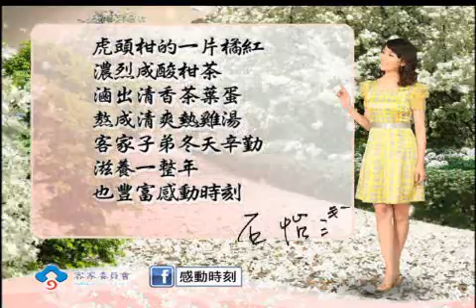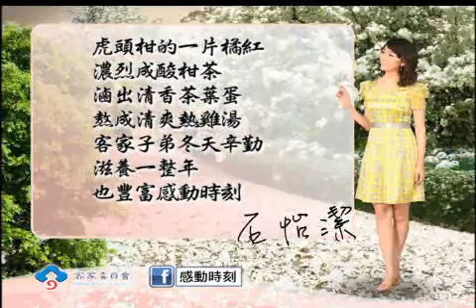「石怡潔的感動時刻」好客傳-客家酸柑茶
陳賢康傳承父親製作酸柑茶技術，遵循傳統古法製作，研發酸柑茶相關系列產品，口感新奇，頗受大眾好評。陳賢康父親因為當年重的虎頭柑過酸，所以利用採收茶葉的空窗期投入酸柑茶的製作，意外地成為客家人最愛的養生飲品。陳賢康接手之後，更是努力鑽研，開始加入檸檬、佛手柑、桔醬等材料，經過蒸、曬、壓、烤等過程，讓虎頭柑大變身。近年來老闆積極推廣酸柑茶，製作成精美的伴手禮和方便的隨身茶包；此外他也創造出許多酸柑茶創意吃法，將酸柑茶煮茶葉蛋、煮雞湯等，讓客家傳統飲品也更多元的吃法，也讓更多人認識客家。